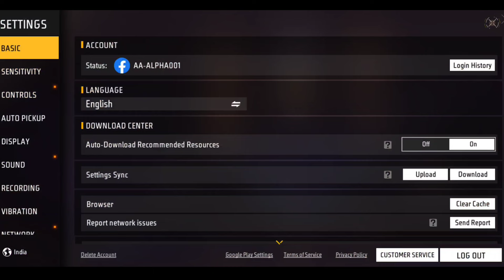Finally The Wait Is Over 😍 Free Fire India Launched 🔥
free fire india kaise Download krai
how to download free fire india
free fire india download button not showing